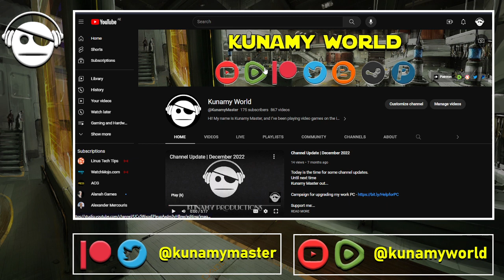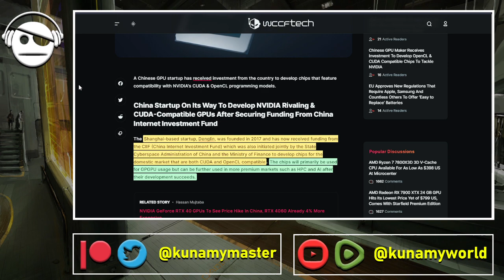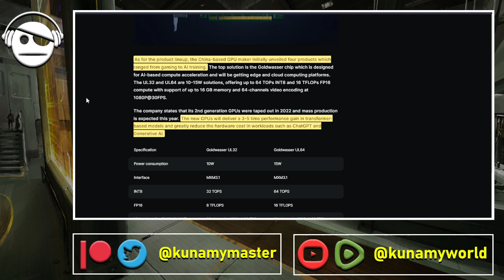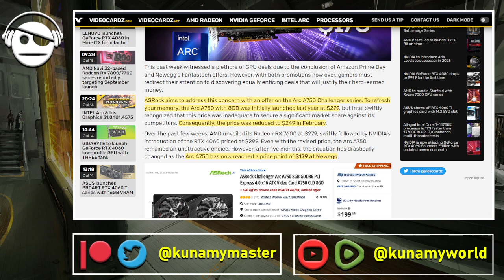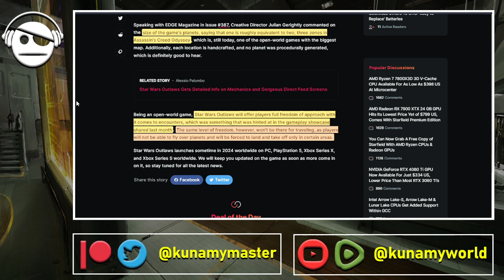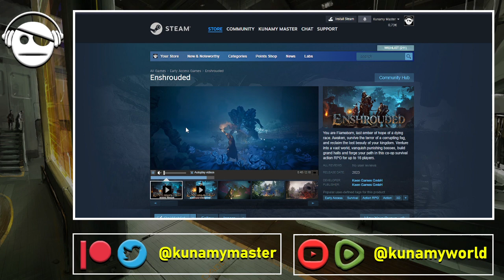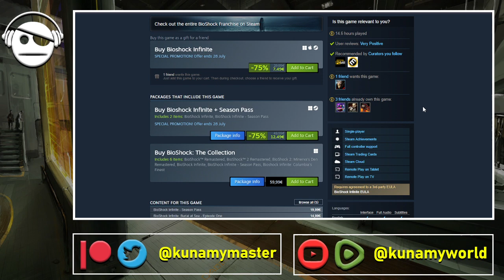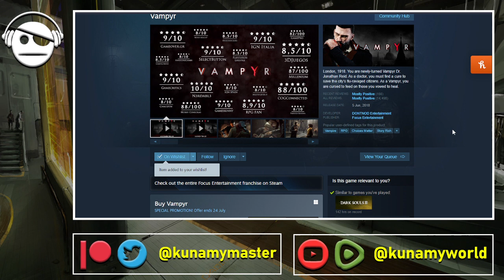Gaming News | Chinese GPUs | Arc A750 | SW Outlaws | Enshrouded Q&A | Gaming Deals | 16 JUL 2023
Chinese GPU Maker Receives Investment.
Intel Arc A750 now at $179.
SW Outlaws’ Planets Will Be as Big as Two Zones in AC Odyssey.
Enshrouded Q&A.
Gaming Deals.

Crypto Support:
BTC - 32oeW1Cmprpt7HVuCZmYwTPx4ACNJF9qiY
BAT - 0x9F7Ae23F158999F2A260d5164B364A7F5c5660FD